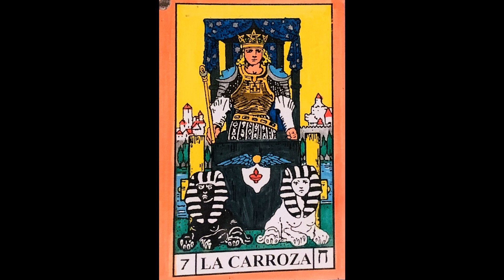Lección 25 La Carroza // Desarrollo de Poderes Suprasensoriales de Ann Davies